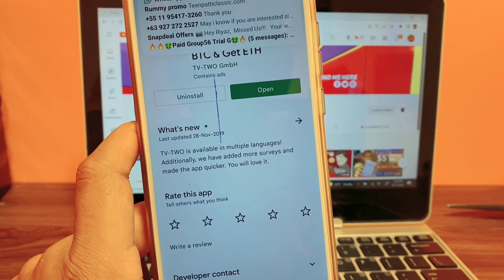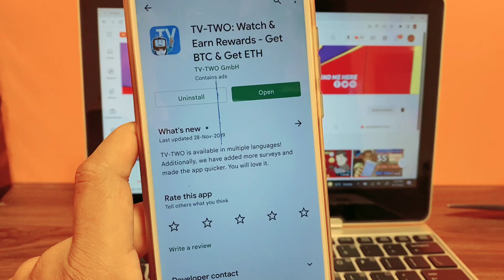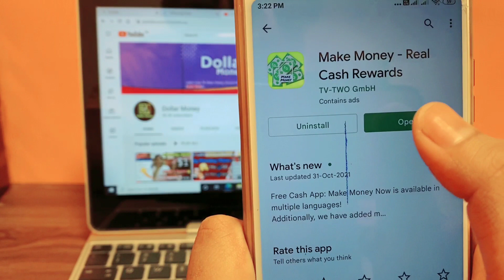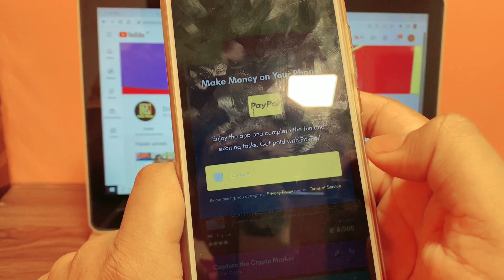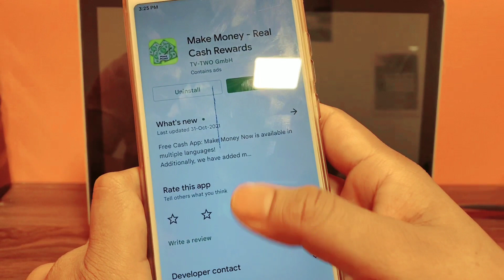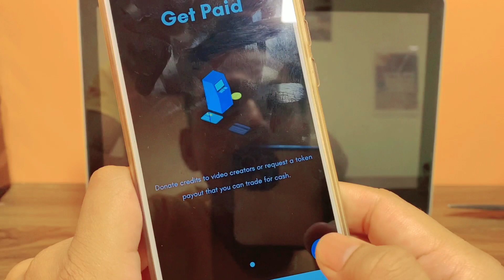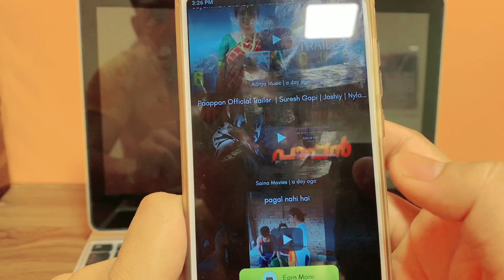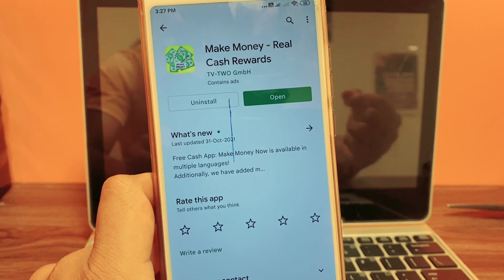Earn $10 Per Day By Watching YouTube Videos || Best New Make Money App 2022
Hello Friends,

My PayPal Proof 🔥 $100+ in Some Days For Free (Top App 2021) 🆓

queries solve,

Dollar babu is a pure technology-based channel. This channel makes videos on Mobile Technology, computers & Information